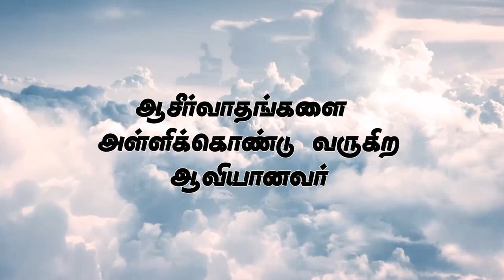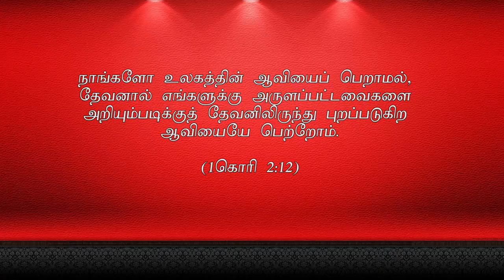"ஆசீர்வாதங்களைஅள்ளிக்கொண்டு வருகிற ஆவியானவர் ”June 11th Today's Promise with Bro.D.Jestin(DD1613)